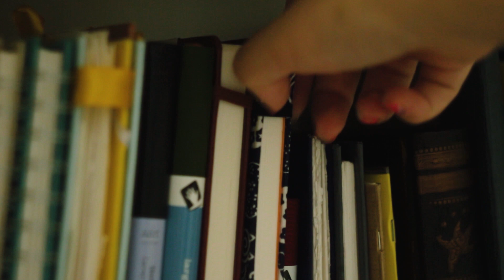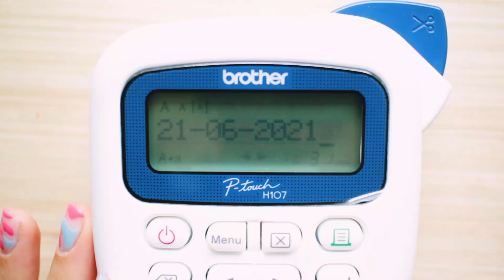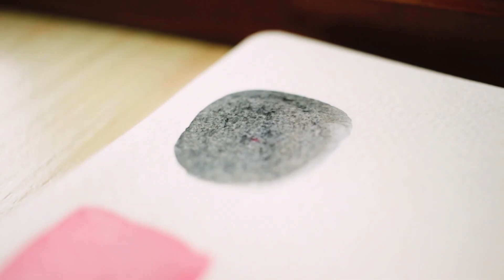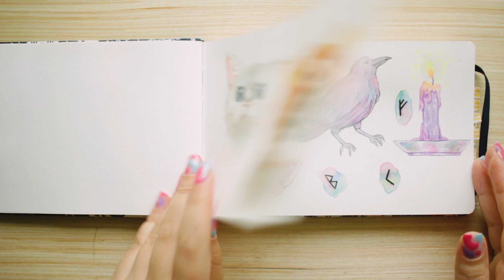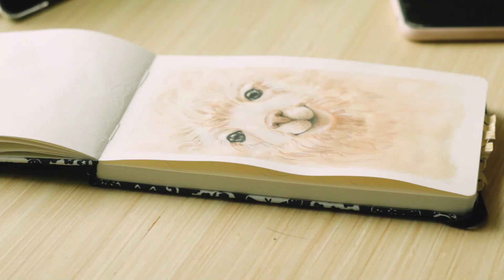📚 A NEW SKETCHBOOK ✨// relaxing piano music 🎹🎼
💖Hello guys! How are you? I hope you're all well and safe!💖
Summer has arrived in italy perfectly on time and it's super hot! How's summer where you live?I hope it's not this hot!
In today's video I am starting a new sketchbook!
I noticed that I wasn't drawing or painting as much, so I challenged myself to fill at least ONE sketchbook page a day just to practice a bit!
So to start fresh I decided to use a new sketchbook!Since I am only doing studies and nothing original I decided to use just a random sketchbook.
This is super cute and I bought it on amazon.It has 40 sheets of 220 gsm paper. It's not great paper and because it's rather thin it warps when you use it with watercolors so I am not using both sides of the sheet , but the binding make it lay flat, it has a pocket and a pen holder! When I tested the paper I noticed that it's pretty fragile! it's doens't have much sizing even tho to the touch it feels like there is a lot of it!it's weird! Anyway the colors don't really lift off of this paper and if you scrub too much with the brush you could even make holes! So it's not the best but so far it's fine for what I am using it for!

- chinese brush

- label maker by brother with matte pastel purple tape

- watercolors from different brands

- deli colored pencils

- marco colored pencils

- koh-I-noor colored pencils

💖 *y o u  c a n   f i n d  m e   h e r e* 💖

💖 *what i use to make a video*💖

- canon eos 700d + 18 55 stm
-yungwo 35mm lens

- Procreate (for the animations, text, doodles)

The music is from epidemic sounds:
🎵 Robin - S.A. Karl
🎵 Morning In Heidelberg - Franz Gordon
🎵 Fresh Perspective - Megan Wofford
🎵 Ava - Kasper Schill
🎵 A Bed of Flowers - Million Eyes

⚠️ *DESCLAIMER* ⚠️
I am an affiliate of Amazon if you use the amazon links I provide under my videos to buy anything ( even dog cookies ) I get a small commission that I use to buy materials for my art and videos! It's completely free for you so it's a nice way to support a broke artist like me! Thank you 💖